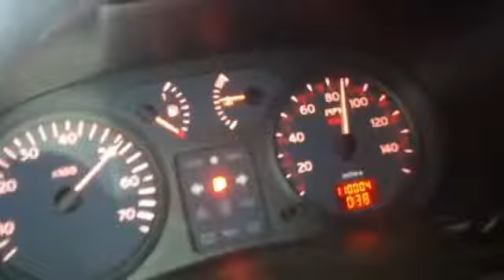Últimos momentos de una fatal carrera en Crowborough - Last moments of Crowborough fatal crash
Los últimos momentos de dos jóvenes fueron capturados por un vídeo realizado por ellos mismos en Crowborough, Inglaterra, mientras corrían a más de 140 km/h en abril de 2015.

Los conductores eran Kyle Careford, de 20 años, y su amigo Michael Owen, de 21 años. Ambos murieron instantáneamente cuando el Renault Clio rojo se estrelló contra un muro de una iglesia durante la mañana del domingo 12 de abril.

The last moments of two young men's lives were dramatically captured on video as they sped to their deaths in Crowborough in April this year.

Driver Kyle Careford, 20, and his friend Michael Owen, 21, both died instantly when the red Renault Clio they were in crashed into a church wall in the early hours of Sunday, April 12 and overturned. Michael had been videoing their journey as they sped at up to 90mph through the Sussex countryside.